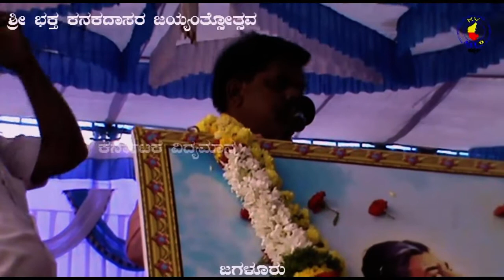BHAKTA KANAKADASA JAYYANTI PART 01.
JAGALUR.